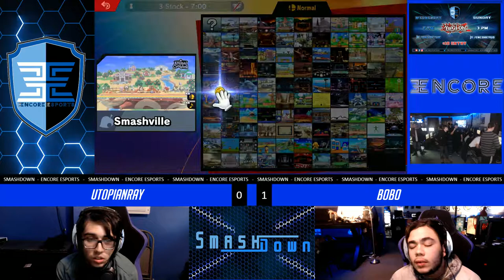Encore Smash Weekly # 83 - UtopianRay Vs. Bobo - Winners Quarter Final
Encore Smash Weekly  - UtopianRay (Palutena) Vs. Bobo (Snake)  - Winners Bracket

Streamed by: Barry Paust
Brackets ran by: Ryan O'Hara
Custom Animations by: Freddy Feliciano
Overlays by: Barry Paust